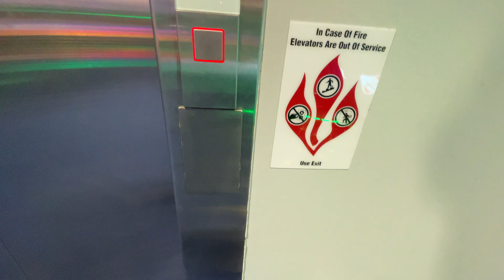iPhone 12 Pro: Schindler 9300AE Escalators @ Round 1 Entertainment Park Place Mall Tucson AZ